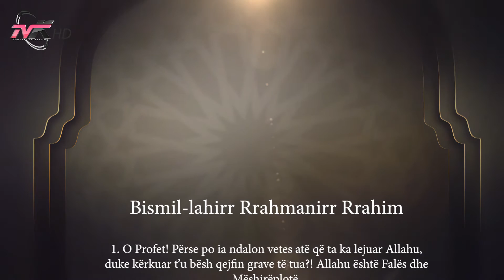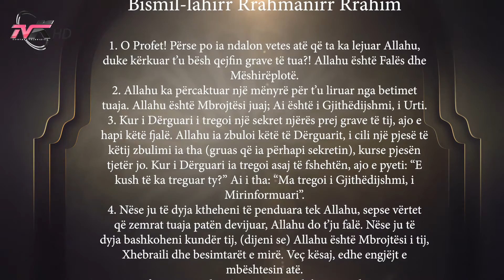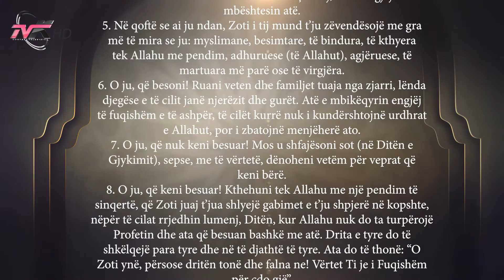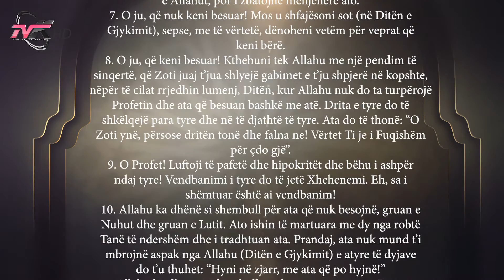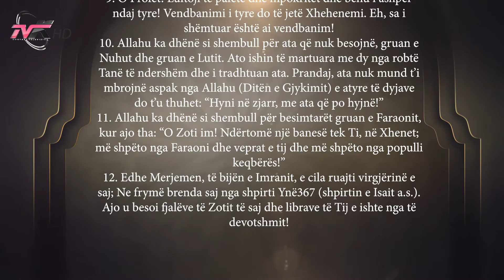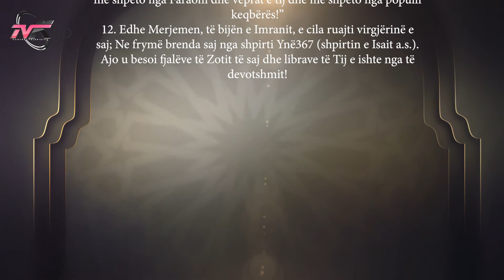Kurani i madhërishëm në gjuhën shqipe - 066 SURJA ET TAHRÎM